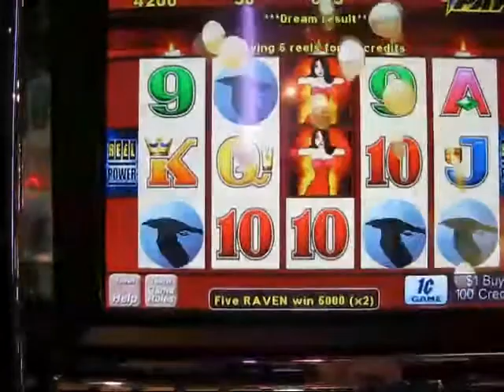Wicked Winnings II hit - 5 Ravens